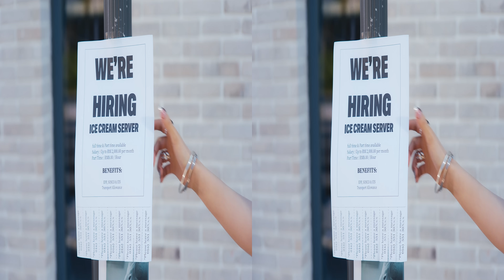[3D] STAYC(스테이씨) 'Cheeky Icy Thang' MV (Simulated 3D) For VR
This  Music Video was converted to SBS 3D using Depth map conversion, meant to be watched by a VR headset on YouTube VR for best viewing experience.
The 3D effect is software generated and not Real 3D.   It is my adaptation for the purpose of viewing with a VR headset in simulated 3D.  The video can also be watched on a 3D TV or on a computer screen using appropriate glasses.  Since this is not VR you may zoom in and select curved screen for better viewing experience.